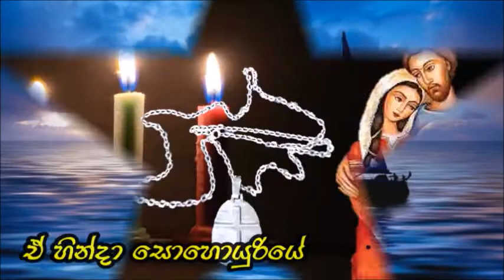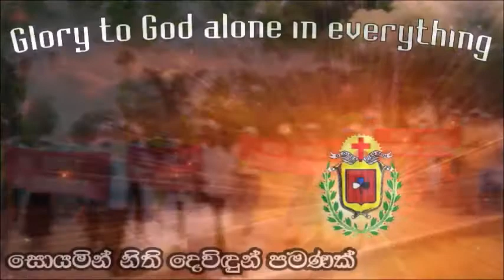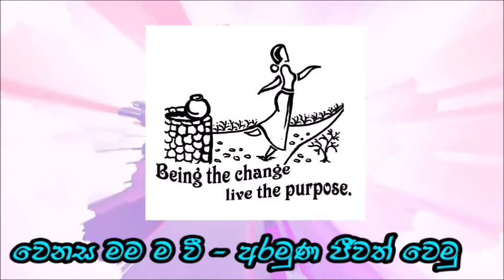'Theme Song' 20th Unit Chapter, Holy Family Sisters Colombo Unit